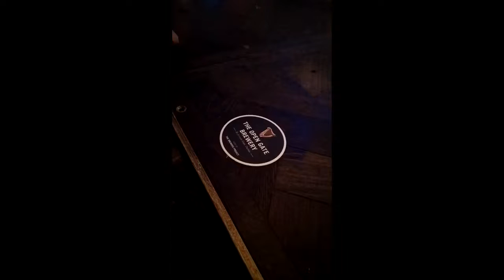A Stolen Ringbuoy, A Stolen Life - Don't Be That Guy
The Skills for Work Life Community Partner programme is a module taken by students of the J.E. Cairnes School of Business and Economics at NUI, Galway. The programme integrates meaningful community engagement with instruction and reflection to enrich the learning experience, teach civic responsibility, and strengthen community links.
In recent weeks students developed a short online video campaign called “Don’t Be That Guy” to highlight the fact that ringbuoys continue to be stolen and vandalised. Their video shows the potentially tragic consequences of vandalising ringbuoys, often by late-night revellers under the influence of alcohol. We are delighted to have worked with the students and thank them sincerely for helping us to deliver a message that will hopefully lead to a reduction in incidents of malicious damage, prompting people to only take a ringbuoy from the box if they need it to save a life.